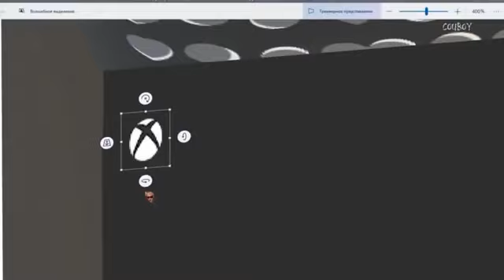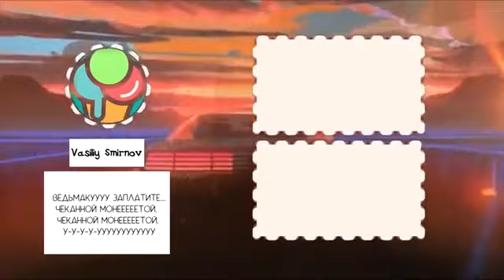2 sty 2020 jeszcze przed pajdemia hahahha zart miłęgo dnia i majóweczki 2021 ?